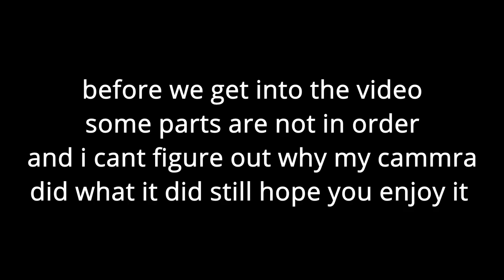pulling wood out of are woods with the bobcat tractor (IN MEXICO)